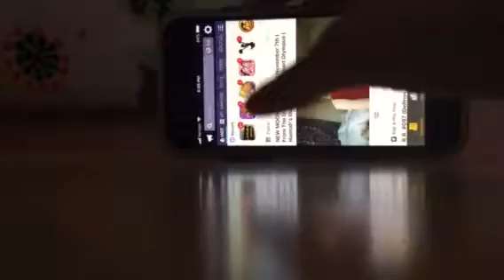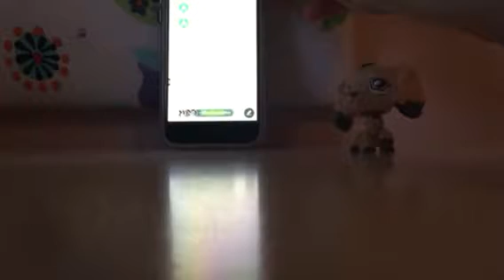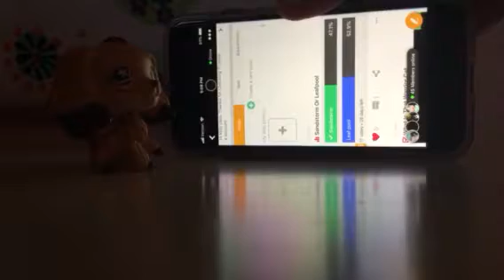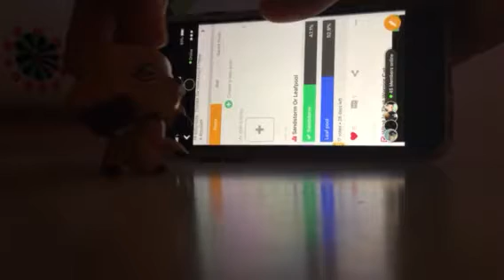I have Amino?